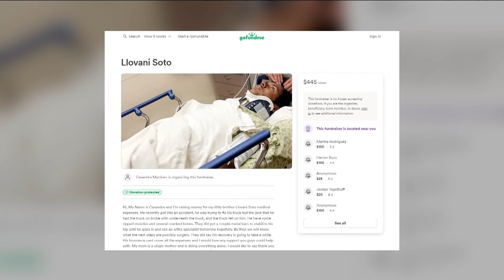Boise teen crushed while working on truck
He survived and now wants to remind people about home auto maintenance safety.